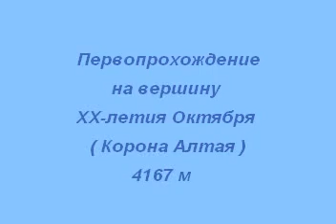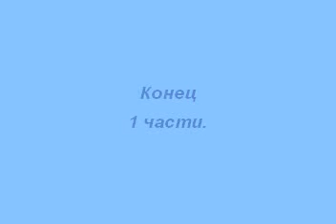Алтай. Корона Алтая. ЧР в зимнем классе. 1ч.